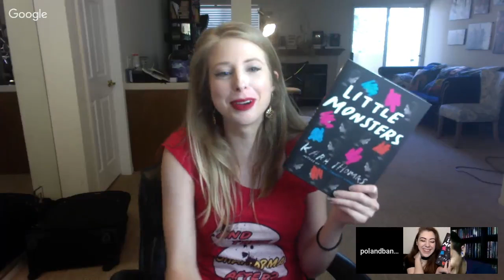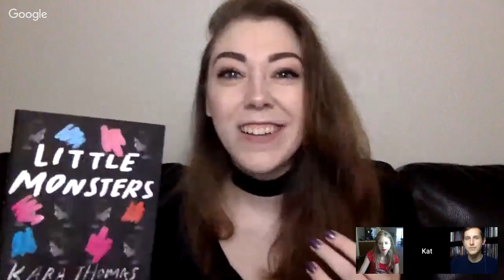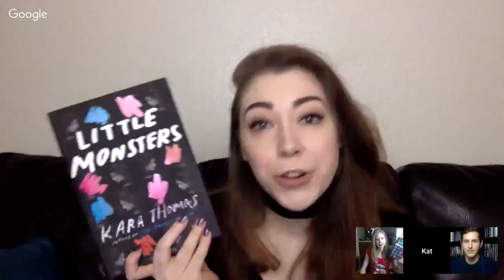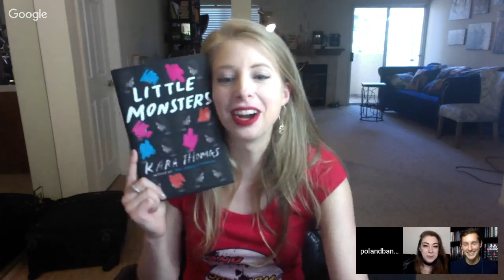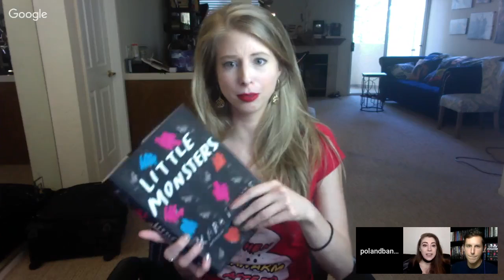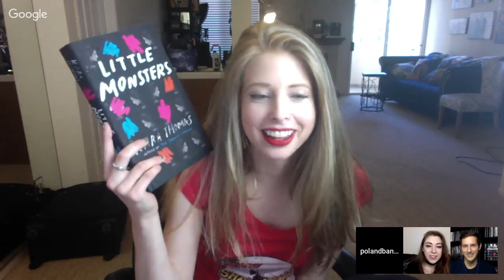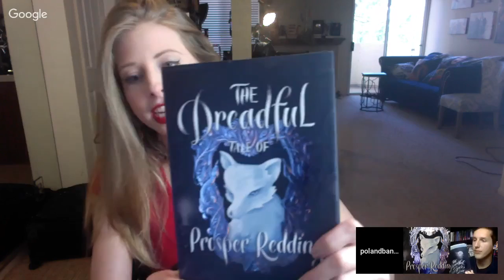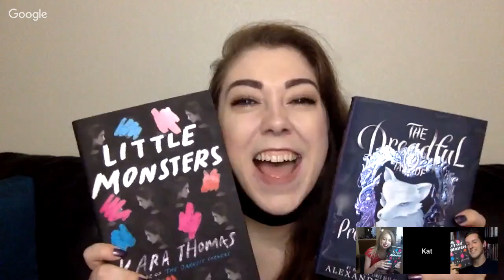LITTLE MONSTERS LIVESHOW | BOOKSPLOSION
We discuss our AUGUST 2017 Book of the month LITTLE MONSTERS by Kara Thomas!
SEPTEMBER - THE DREADFUL TALE OF PROSPER REDDING BY ALEXANDRA BRACKEN

OCTOBER - A SHORT HISTORY OF THE GIRL NEXT DOOR BY JARED RECK

NOVEMBER - MAGNUS CHASE BOOK 3, THE SHIP OF THE DEAD BY RICK RIORDAN

xtinemay1920(at)gmail(dot)com